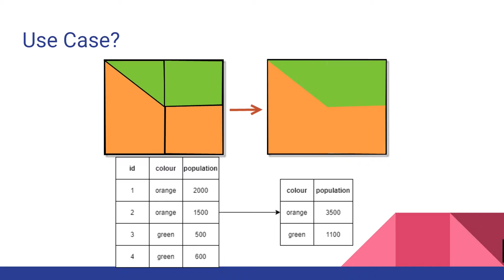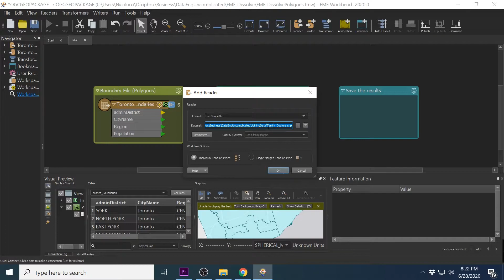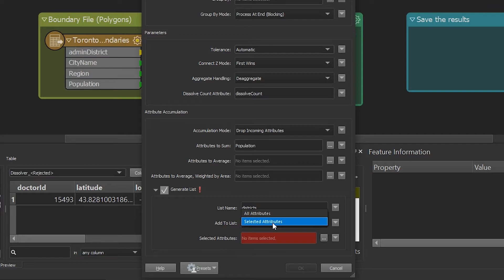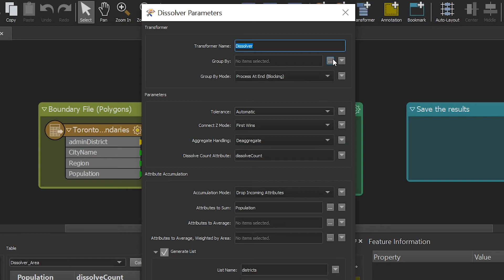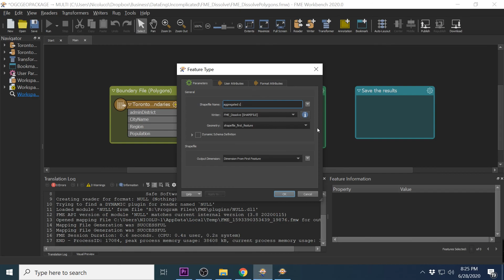How to Dissolve Polygons in FME | Step by Step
This is a walk-through on how to dissolve your data that contains polygons using FME Desktop. This video covers everything you need to know about the dissolved transformer in fme